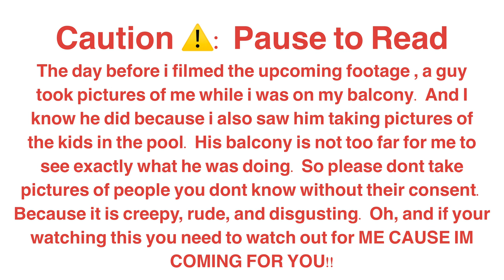i need a bed… (were finding one)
don't forget to change video quality to 4k

rooms to go always comes in clutch.